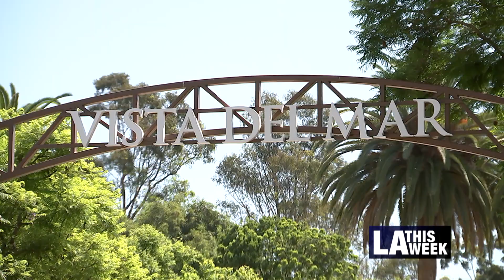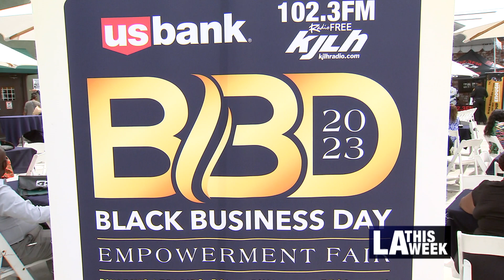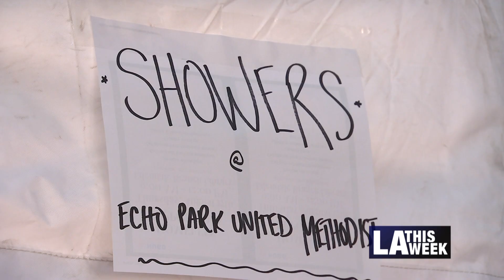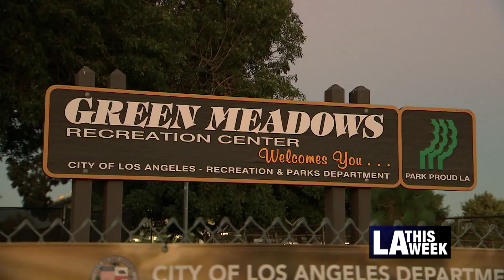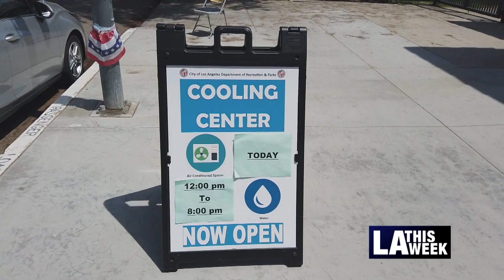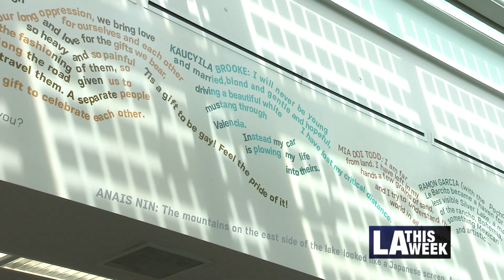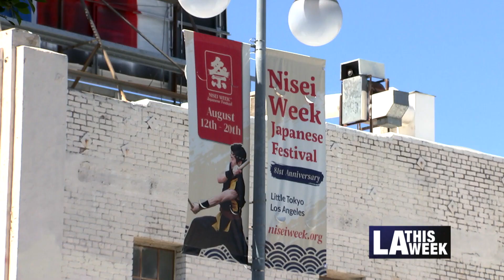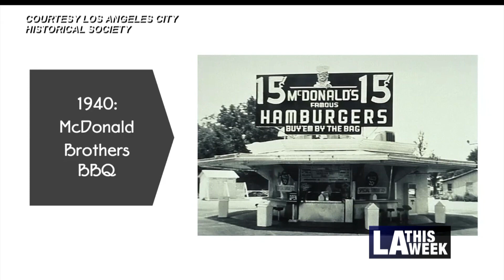LA This Week #1269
Highlighting the following stories: Highlighting the following stories: Tommy's Field at Vista Del Mar, LAPD Etching and Marking Event, Celebrating Black Business Day 2023, Homeless Support Day in Council District 13, Camp Wesson 2023, City Buys Mayfair Hotel, New Rules for Plastic Waste, DCA Grants Program, Green Meadows Summer Night Lights, Climate Emergency Mobilization Office, LAPL Silver Lake Highlight, Public Works Celebrates the 60th Anniversary March on Washington, LA Currents: Nisei Week, Things To Do! 1269 ECHO Park Rising, History of California Foods and Iconic Restaurants with George Geary, 2nd Annual Barbara Morrison Jazz and Blues Festival.